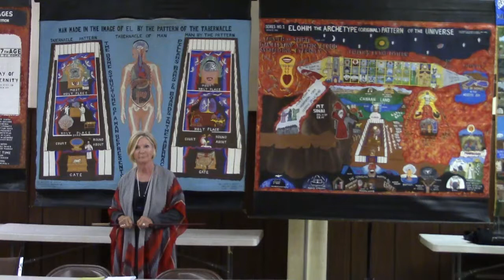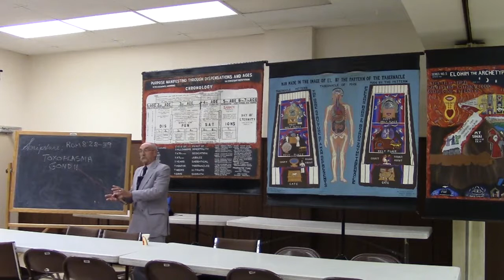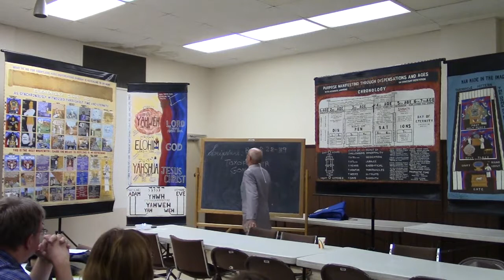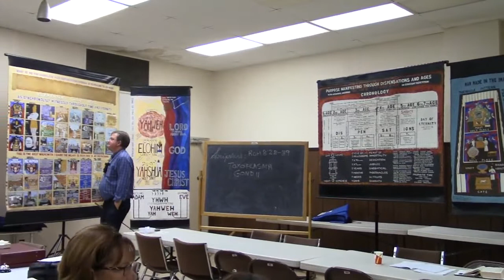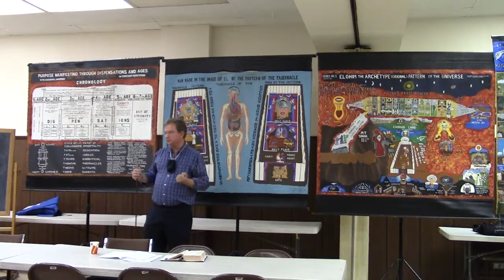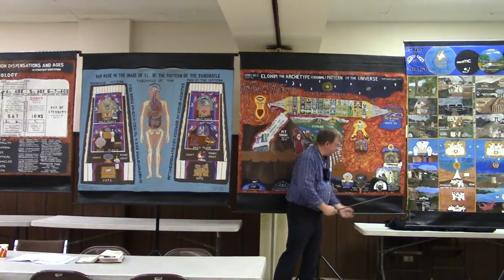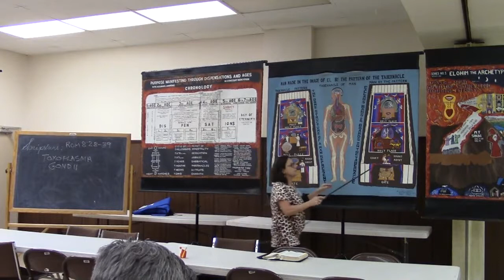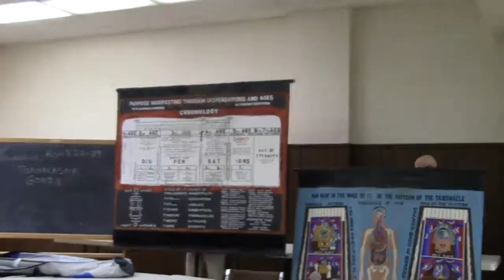Sept 14 2019 Visitor Dr Lionel van Monsjou